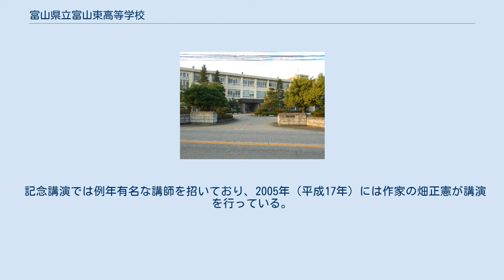富山県立富山東高等学校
富山県立富山東高等学校（とやまけんりつとやまひがしこうとうがっこう）は、富山県富山市北東部の下飯野荒田に所在する公立の高等学校。
卒業生の多くが国公立大学、私立大学に進学する市内では有数の進学校として知られている。
 理数科(探究科学科)を有する県内の他校に対し、より実験や観察を重視する普通科自然科学コースを設けている。
 なお3年ごとに東窓祭が開催され、その時は文化部発表会は開催されない。
 修学旅行はない。
（富山県内の公立高校特有ともいえる） 6月中旬に行われ、赤鷲（せきしゅう）団、白虎団、青龍団、黄獅（おうし）団の4団で構成される。
 9月下旬-10月上旬に行われるこの学校の伝統的な行事の一つ。
各学年ごとに15 - 20km程度のコースが設定され、1日かけて歩く。
競って歩く"競歩"ではなく、強い心を持って、最後まで歩き抜くことを目標としている。
歩くコースは年度毎、学年毎に異なる。
最近の傾向としては1年次は海沿いの道を、2年次は山道を、3年次は一般道を歩く。
服装は基本的に体操服である。
また基本的に晴天・雨天関係なく決行され、中止になったのは一度だけである。
目的地としてはミラージュランド、グリーンパーク吉峰、砺波チューリップ公園、太閤山ランドなどがある。
 東窓祭が行われる年度は9月中旬に繰り上げられる。
 3年に一度、9月下旬-10月上旬に行われる学校行事。
文化部の発表も行われるが文化部発表会と違い、クラス単位での出し物もあり、他校生徒との交流も行われる。
 記念講演では例年有名な講師を招いており、2005年（平成17年）には作家の畑正憲が講演を行っている。
直近では2011年（平成23年）9月22日、9月23日の両日に第18回東窓祭が行われた。